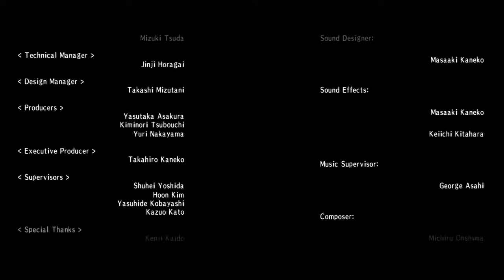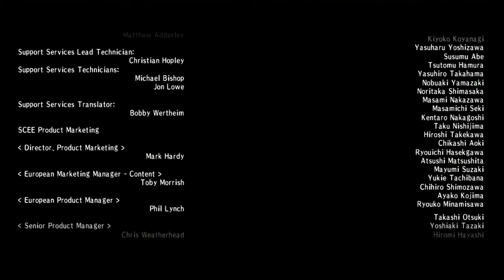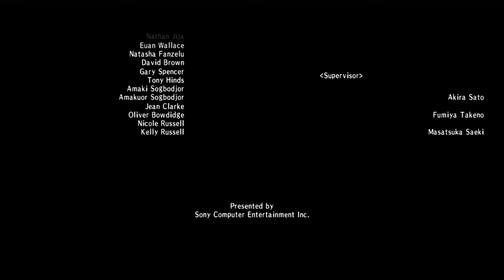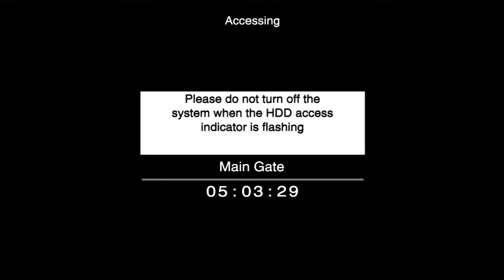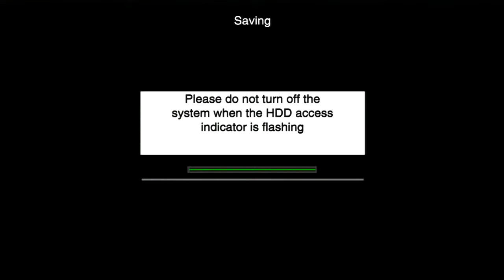ICO HD Playthrough - Part 10 [Ending] - You Were There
A special playthrough (Let's Play) of the Ico HD remaster for PS3, where I give insight into the events that occur within Miyuki Miyabe's book (Ico: Castle In the Mist), a novelization of the game.

The protagonist is a young boy named Ico who was born with horns, which his village considers a bad omen. Warriors lock him away in an abandoned fortress. During his explorations of the fortress, Ico encounters Yorda, the daughter of the castle's Queen. The Queen plans to use Yorda's body to extend her own lifespan. Learning this, Ico seeks to escape the castle with Yorda, keeping her safe from the shadow-like creatures that attempt to draw her back. Throughout the game, the player controls Ico as he explores the castle, solves puzzles and assists Yorda across obstacles.